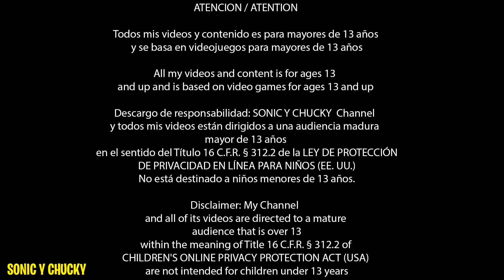New Funny Animations, Video Games